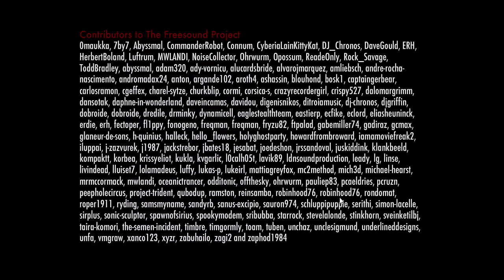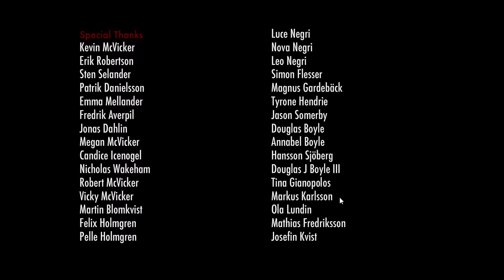The Dream Machine capítulo 5 #10 - Estómago - Gameplay Comentado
TheDreamMachine AventuraGráfica Décimo vídeo del quinto capítulo de The Dream Machine. El juego está en inglés, pero trato de traducir sobre la marcha todos los diálogos.

720p 60fps

The dream machine es una aventura gráfica point & click con un corte bastante profundo y ambientación onírica. Está dividida en capítulos y los voy jugando alternando con otros juegos.